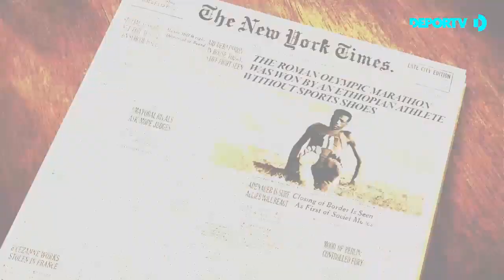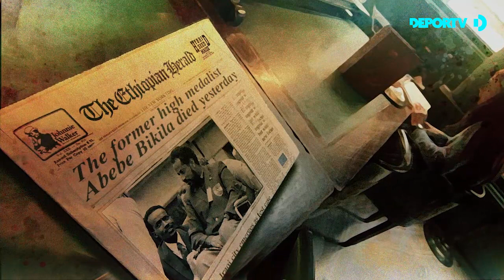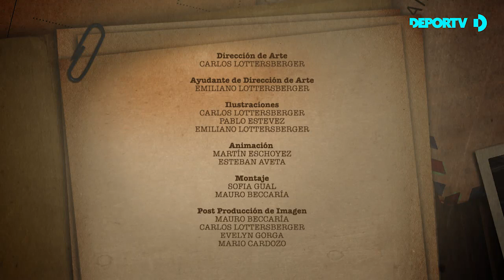Abebe Bikila, el pastor de ovejas que se convirtió en leyenda olímpica - SombrasEnLosJuegos - Cap 7